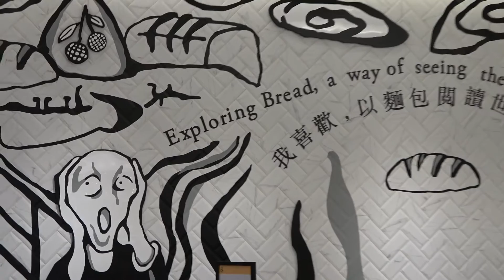OK204 C06 20200407 B3 of A13 Taipei Taiwan 遠百信義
遠百信義A13刚刚開幕，大家最關心的莫過於有哪些全新的餐廳首度開幕，而這次有大家熟悉的饗食天堂所屬品牌饗賓餐旅規劃的全新日式和食Buffet「旭集」進駐之外，樂軒燒肉全新的平價燒肉品牌YKNK club也將成為信義區火紅的深夜食堂，另外超人氣的Lady M進駐推出獨家限定口味、抹茶控熱愛的辻利茶舗也將首度推出咖啡系列，而地下3樓的美食街更會進駐許多全新餐廳，例如香港50年老字號的學記港式茶餐廳、入選亞洲50大咖啡廳的Fika Fika Cafe都將出現在遠百信義A13，一起來看看ELLE精心整理的遠百信義A13的10大必吃美食。